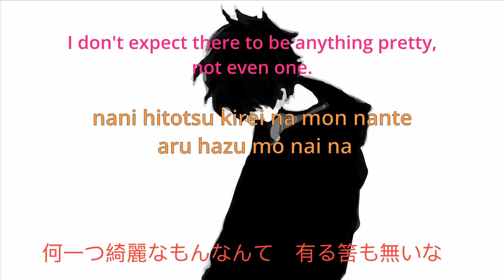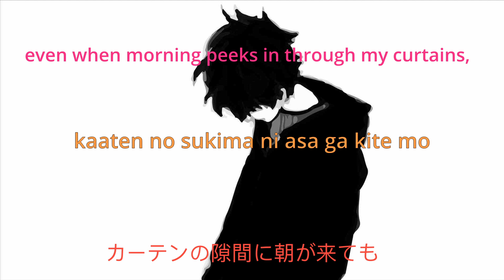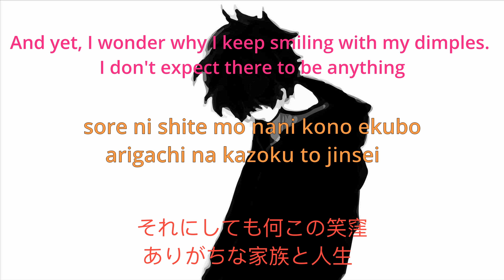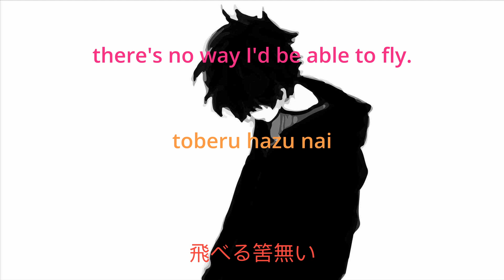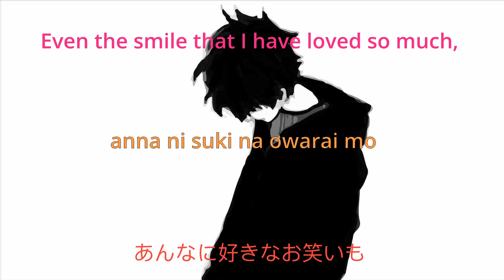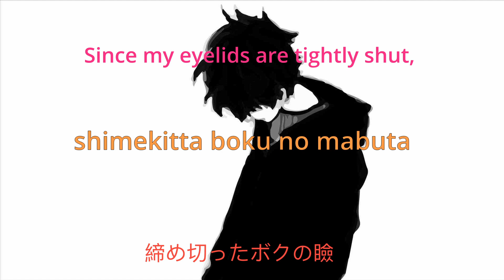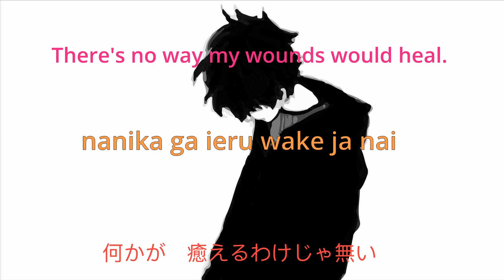Sayoko ~ acoustic ver Shamuon | Romaji/English Lyrics 小夜子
【SM3x】Sayoko (小夜子) ~ acoustic ver  - Shamuon

Song Title: 小夜子 / Sayoko
English Title: Evening Child
Vocal: Shamuon
Guitarist: Osamuraisen
Originally Performed by: 初音ミク / Hatsune Miku
Producers: Mikoto-P (music, lyrics)/ TomodachiboshuuP (mix, mastering)